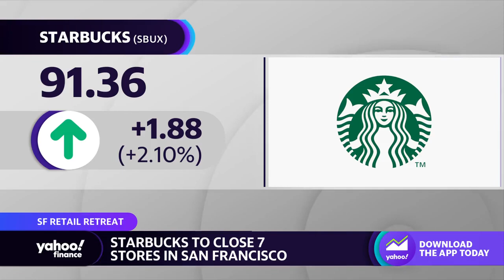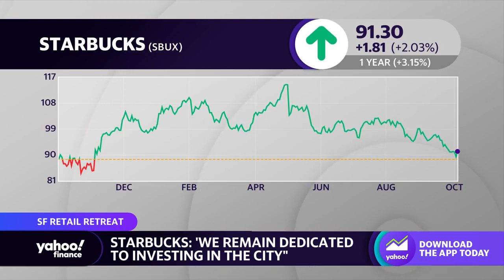Starbucks plans to close seven San Francisco locations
Starbucks (SBUX) plans to permanently close seven locations in downtown San Francisco by October 22, 2023. Starbucks says the closure is "standard course of business." However, tit does follow similar moves made by companies such as Target (TGT) and Whole Foods (AMZN), which closed stores over rising safety concerns. Yahoo Finance's Brooke DiPalma explains the coffee chain's decision.